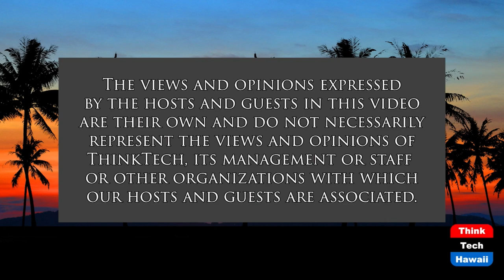What Assaults on Democracy Mean for us (The Rule of Law in the New Abnormal)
Our Values-Building and Defending Democracy.  The host for this show is Chuck Crumpton.  The guests are Benjamin Davis, David Larson and Vernellia Randall.

Assaults on democracy abroad and at home, and serving the values in responsible choices.